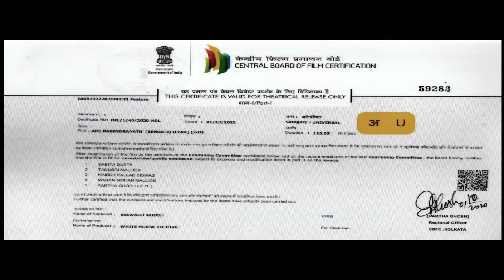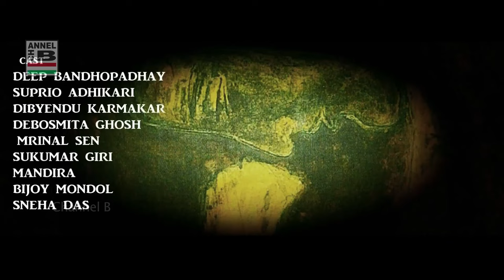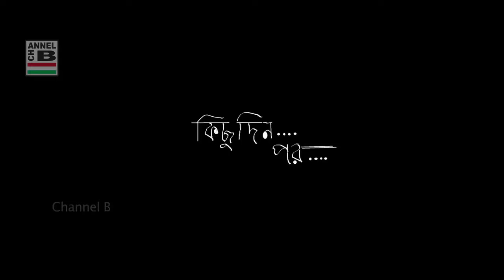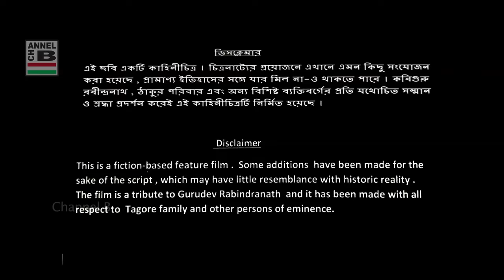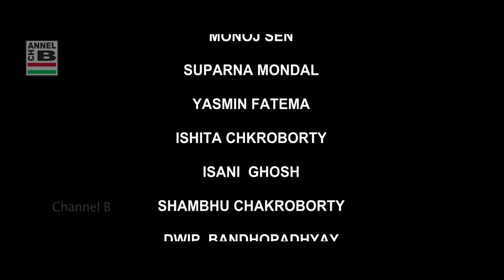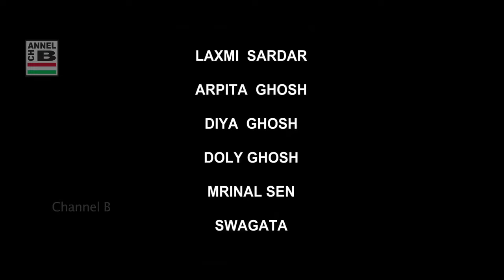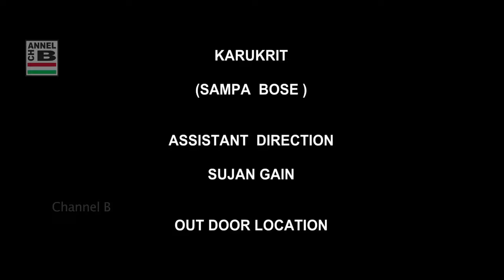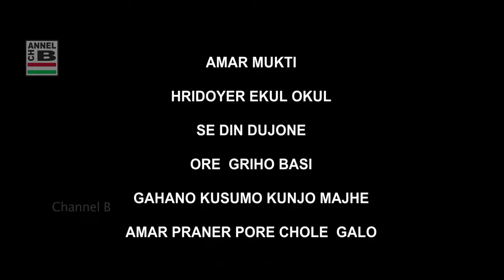আমি রবীন্দ্রনাথ | Ami Rabindranath | Biographical | Rabindranath Tagore | Full HD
Direction By Biswajit Ghosh and Prosenjit Ghosh
Lyrics By Rabindranath Tagore
Playback Singing By Rupi Misra Sanyal, Ananya Saha and Soumya Kanti Bhattacharya

Leading Starcast By Prosenjit Dey, Nabamita Chatterjee, Biswajit Chakraborty, Piya Sengupta, Manjil Banerjee and others.

Released in Theatres on 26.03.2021